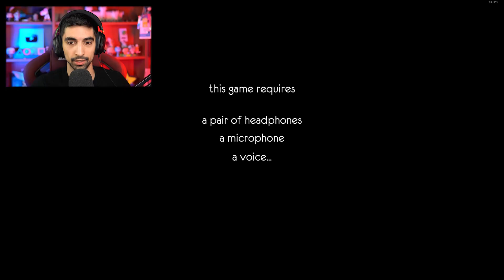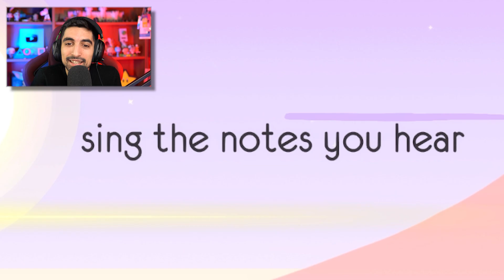LegitGamingGr | 🎮 To "Legit Indie" του Μήνα - Δεκέμβριος | One Hand Clapping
O LegitGamingGR μας παρουσιάζει την ανεξάρτητη παραγωγή παιχνιδιού (Indie) που του έκανε περισσότερο εντύπωση τον μήνα που διανύουμε!

To One Hand Clapping είναι ένα ευχάριστο παιχνίδι που ανήκει στην κατηγορία των Puzzle-Platformer και χαρακτηρίζεται από μια αρκετά πρωτότυπη προσέγγιση όσον αφορά τον χειρισμό.

Όμορφα χρώματα σε έναν ιδιαίτερο κόσμο, που κάποιος για να τον ανακαλύψει χρειάζεται να χρησιμοποιήσει την φωνή του κατάλληλα.